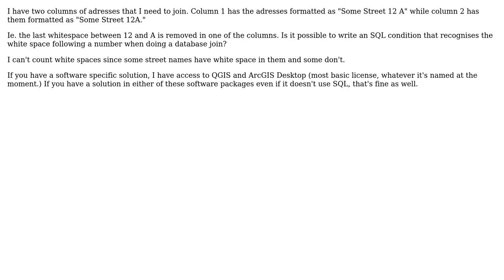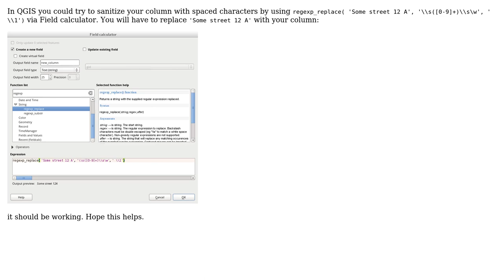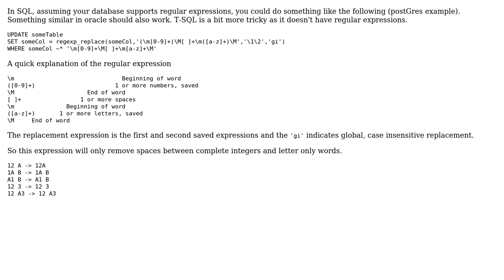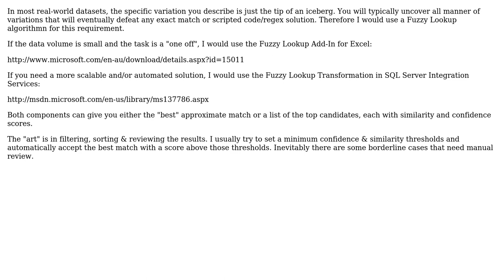GIS: Selectively removing whitespace from a string with SQL (5 Solutions!!)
GIS: Selectively removing whitespace from a string with SQL

With thanks & praise to God, and with thanks to the many people who have made this project possible! | Content (except music & images) licensed under CC BY-SA | Music | Images & others | With thanks to user recurvata user radouxju user PolyGeo user Mike Honey user MickyT user lrssvt user hexamon and the Stack Exchange Network Trademarks are property of their respective owners. You are responsible for your own actions.